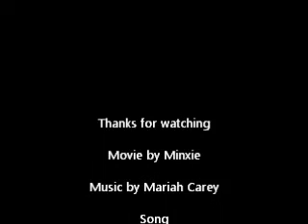The Sims 3 - All i want for christmas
you can request a music video, just message me telling me the song.